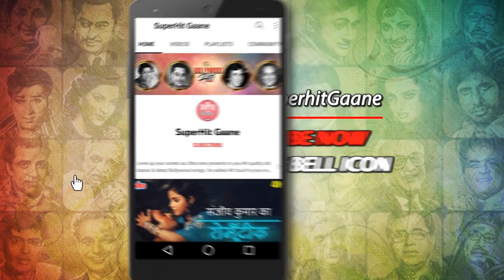(550) Ganga teri pani amrit (1971)